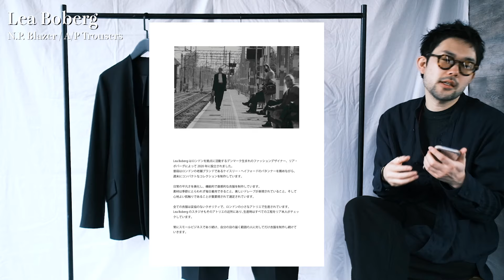【待望の復活】Lea Boberg / N.L. Blazer / A.P. Trousers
オンラインはこちら
■N.L. Blazer
■A.P. Trousers

00:00 着用
01:18 Lea Boberg / N.L. Blazer / A.P. Trousers
02:31 Lea Bobergとは・・・
04:33 Air Forceという生地
06:15 ディティール説明
09:13 着用01
11:26 着用02
14:02 これ着てどこ行く？
17:11 nさんの総括